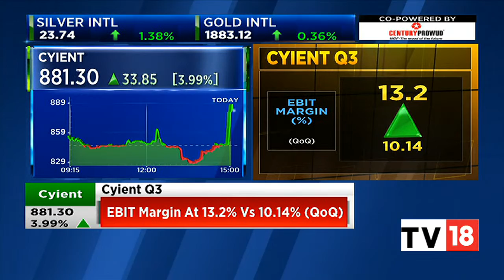Cyient Reports Earnings, Q3FY23 Profit Jumps With Net Profit At 97.2% | NSE Closing Bell | CNBC-TV18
Cyient a Midcap IT company has reported its Q3FY23 earnings with profit rising and net profit at 97.2 percent (QoQ). Listen in.

n18oc_business